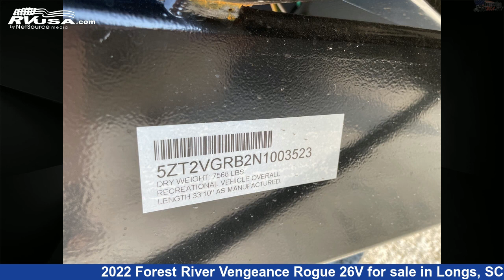Stunning 2022 Forest River Vengeance Rogue Toy Hauler RV For Sale in Longs, SC | RVUSA.com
This 2022 Forest River Vengeance Rogue 26V is a Toy Hauler RV. It is located in Longs, SC 29568 and is offered for sale by Recreation USA. This New Forest River Is 33' 8" in length and features 1 slideout, sleeps 6, Spare Tire Kit, Awning, Air Conditioning, External Shower, Smoke Detector, CO Detector, Slideout, Refrigerator, Oven, Auxiliary Battery, and 94 gal fresh water capacity. The floorplan layout of this Toy Hauler features Front Bedroom.The unloaded weight of this 2022 Forest River Vengeance Rogue 26V is 7418 lbs.